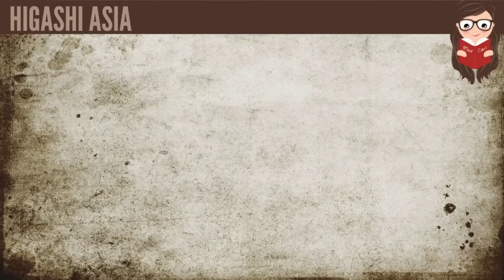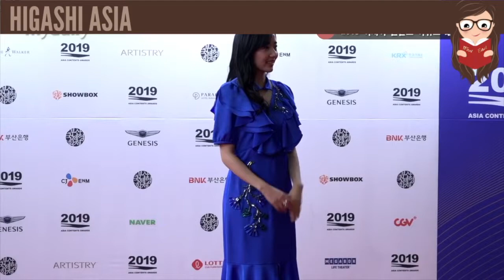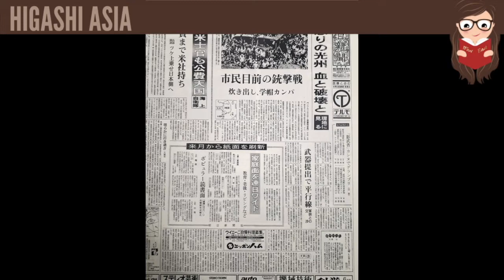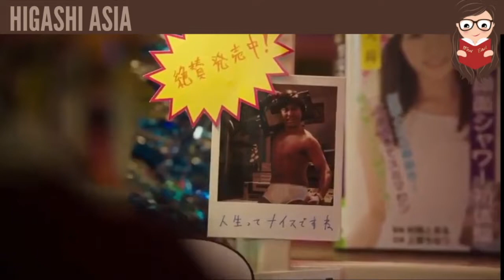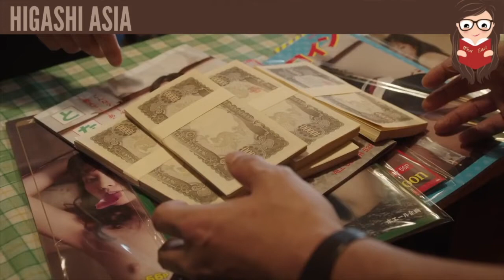The Naked Director / El director desnudo serie Netflix review/análisis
The Naked Director / El director Desnudo, review/análisis de la serie de Netflix.  En Japonés 全裸監督. Es la serie/drama que muestra al Japón de la década de los 80s. Esta es una serie basada en la vida de Toru Muranishi 村西とおる, un legendario director de porno japones y la industria del porno de los 80s. Esta serie tiene la primera temporada que es del 2019, y Netflix ya anunció la segunda temporada para el 2021. La serie la protagoniza Takayuki Yamada como Toru Muranishi y Misato Morita 森田望智 como la diva Kaoru Kuroki 黒木香.